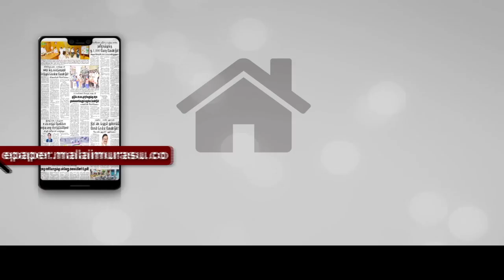வணிக ரீதியாக நிலக்கரி எடுக்க தனியார் நிறுவனங்களுக்கு அனுமதி..!!